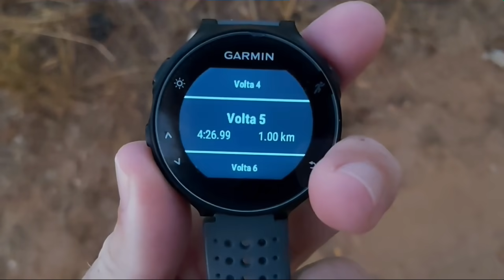TREINANDO KO RUIVO | EM TEMPOS DIFÍCEIS #5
Iniciando mais uma semana de treinos com um LEVE Progressivo rsrs